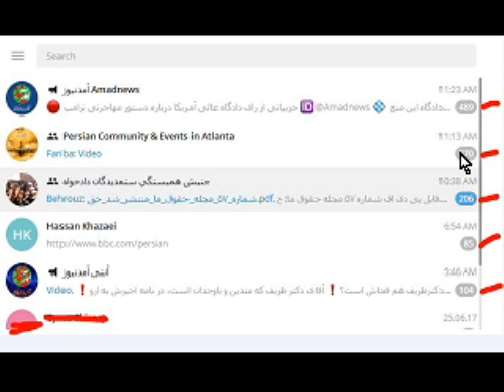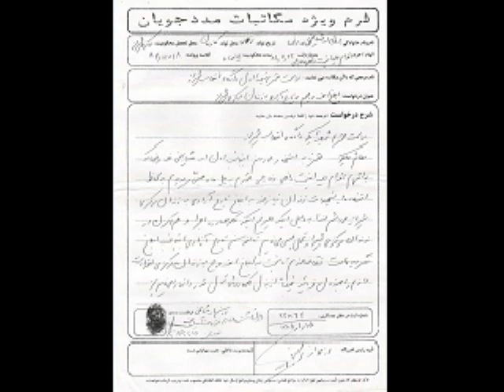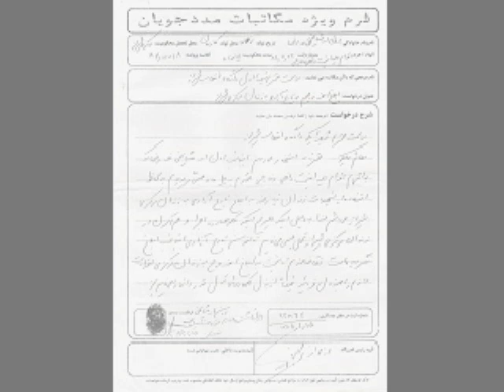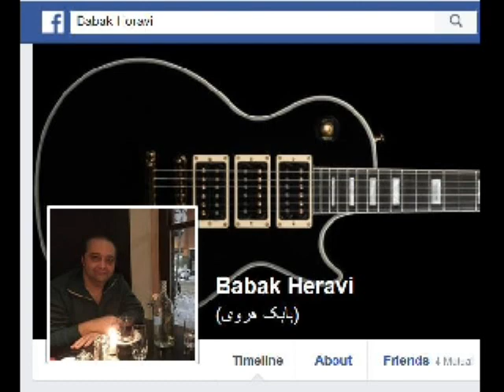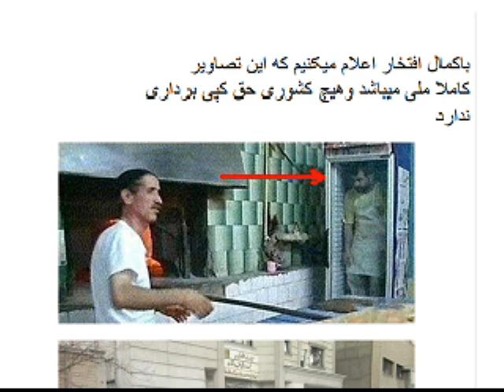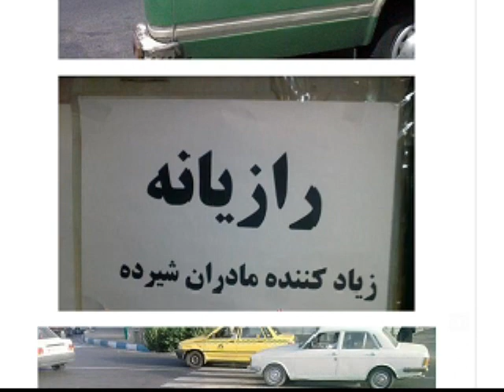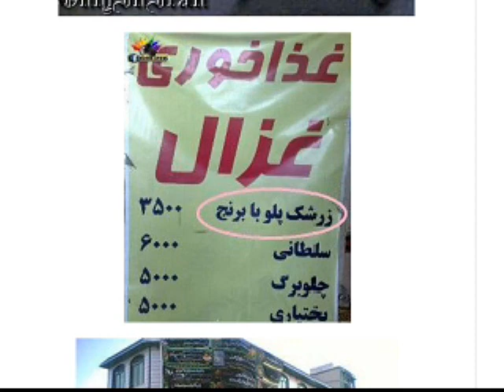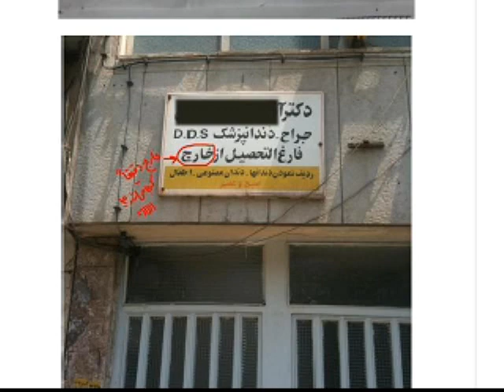Sorbi 2017-06-26 * Persian TV * Mardom TV usa * ​سربی با مردم ​